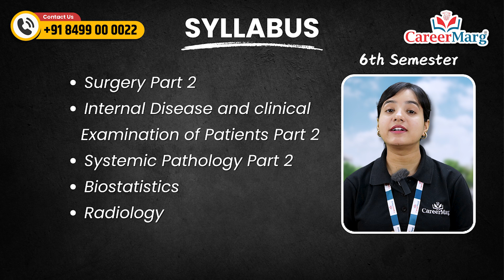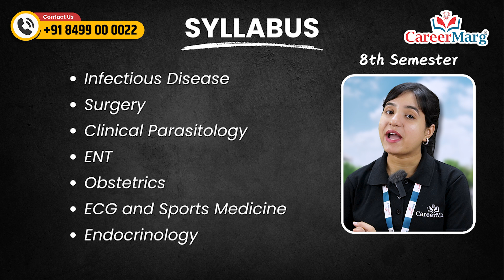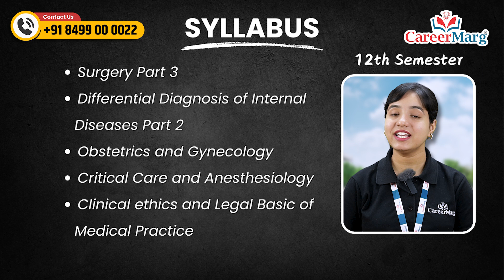MBBS IN GEORGIA SYLLABUS AND CURRICULUM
Looking for information on MBBS in Georgia syllabus and curriculum? Watch this video to learn all about what you'll be studying during your medical education in Georgia.

The syllabus and curriculum for MBBS (Bachelor of Medicine, Bachelor of Surgery) in Georgia is designed to provide students with the knowledge and skills necessary for a successful medical career. The program typically spans 6 years, divided into preclinical, clinical, and internship phases. Below is a general overview of the structure and subjects covered during the course. However, please note that the exact syllabus may vary slightly depending on the university or medical institution in Georgia.

For Any Information: ☎ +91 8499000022 / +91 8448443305

MBBS syllabus in Georgia for international students
Curriculum of MBBS in Georgia medical universities
MBBS program structure in Georgia medical colleges
Subjects covered in MBBS course in Georgia
Duration of MBBS course in Georgia universities
Medical colleges in Georgia with MBBS syllabus
Clinical and preclinical phases of MBBS in Georgia
Detailed MBBS curriculum for Georgian medical schools
What are the courses offered in MBBS in Georgia?
MBBS syllabus and subjects for foreign students in Georgia
MBBS program structure and course content in Georgia
Best Georgian universities offering MBBS syllabus in English
Admission requirements and syllabus for MBBS in Georgia
Medical studies in Georgia MBBS syllabus and course details
MBBS syllabus and practical training in Georgia medical colleges
MBBS in Georgia course structure and subjects taught in English
Pathology, surgery, pediatrics syllabus for MBBS in Georgia
MBBS course content in Georgia for international students in English
Year-wise breakdown of MBBS syllabus in Georgian universities
MBBS in Georgia subjects related to internal medicine and surgery
Office address: CareerMarg Pvt. Ltd.

CareerMarg Private Limited is an ISO 9001:2015 certified company registered under the Indian Company Act; CareerMarg is one of India's leading medical educational consultancies having a head office in Patna, Bihar. We started career counselling in 2006 to provide peerless educational consultancy services to students. In 18 years, we have developed thoroughly and have impressively coped with the changing educational environment. With our help and guidance, numerous medical aspirants can be Admitted to top medical universities worldwide. We have a pool of highly experienced counsellors and dedicated and goal-oriented individuals who work strenuously for students' betterment.